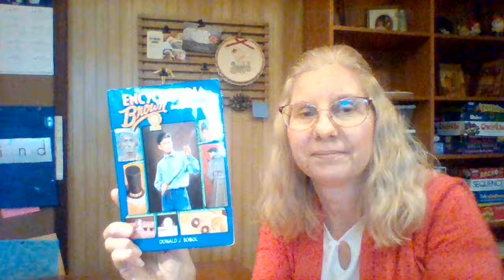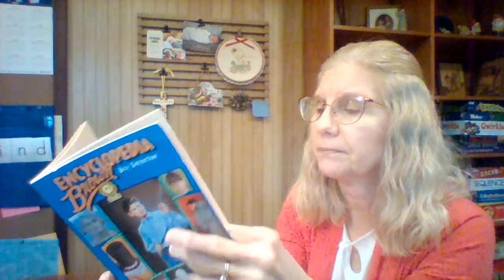Encyclopedia Brown Boy Detective by Donald J. Sobol, The Case of Merko's Grandson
Solve the mystery with Encyclopedia Brown!